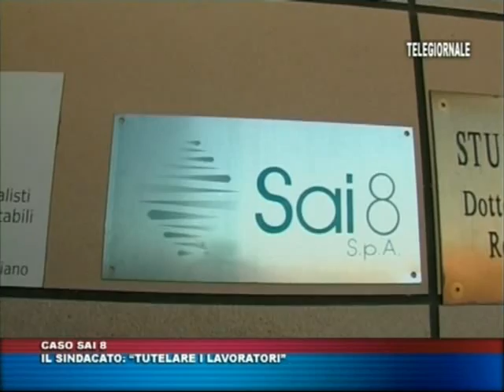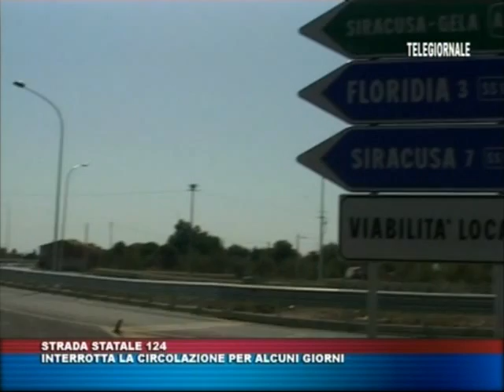TRIS TG del 17 GENNAIO 2014 edizione delle 14 00